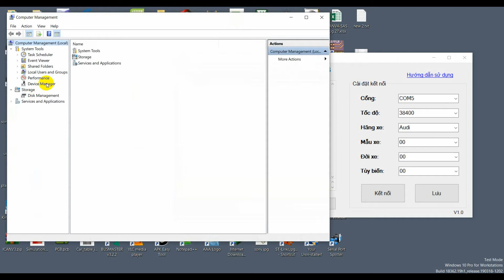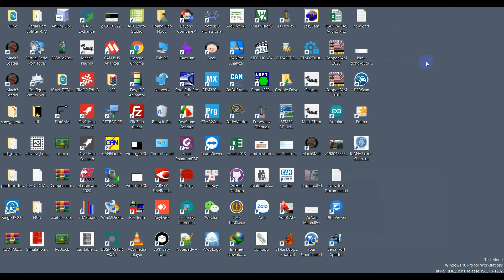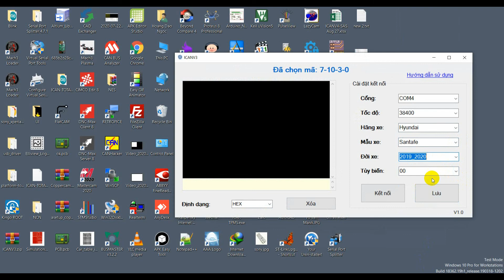Hướng dẫn cài đặt ICAN V3 lắp đặt cho Camera 360 Elliview tốt nhất hiện nay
Hướng dẫn chi tiết hơn và các phần mềm tải về xem tại
Công ty TNHH ICAR Việt Nam
Người đại diện Công ty: Trần Quốc Thắng
Điện thoại: 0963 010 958
Hà Nội: 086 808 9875 (Ms. Hồng)
Hồ Chí Minh: 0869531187 (Mr. Trung)
Hỗ trợ kỹ thuật: 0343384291